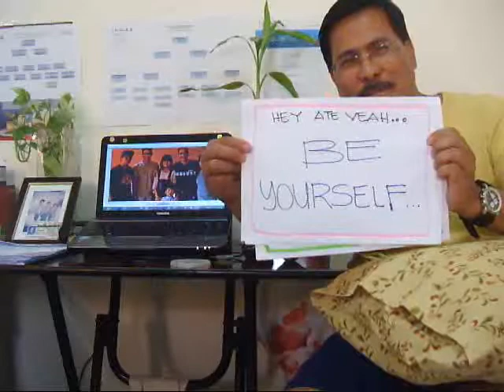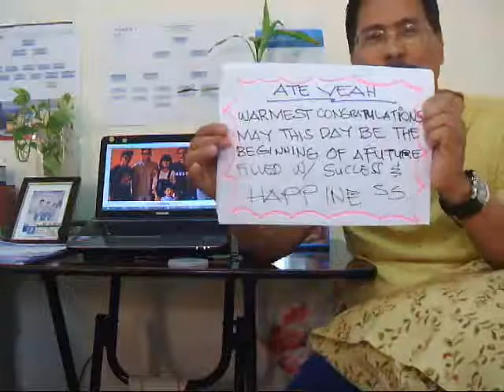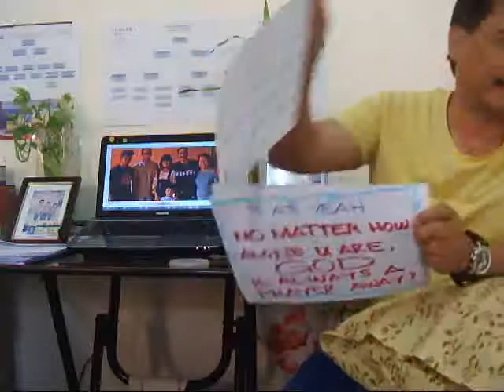CONGRATULATIONS Dra. Veah G.Menor for passing the Medical Board Exam - August 2014. greetings from Gil & Thess Aman Family.